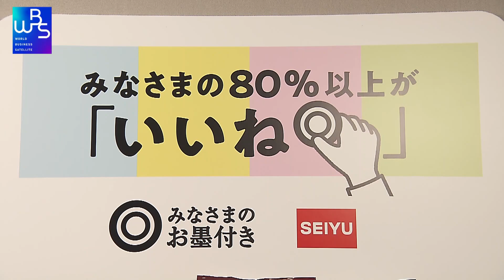西友がＰＢ商品を拡充 「独自開発」で品揃え強化（2021年9月29日）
西友は、プライベートブランドの新たな商品を発表しました。刻んだタマネギやニンジンが入ったケチャップや、大豆ミートのキーマカレーなど、これまで展開していた、ナショナルブランドをベースにした商品だけではなく、独自に開発した商品を増やします。西友では、去年、巣ごもり需要などで、プライベートブランドの売り上げが過去最高を記録していて、さらに、ラインナップを強化する考えです。